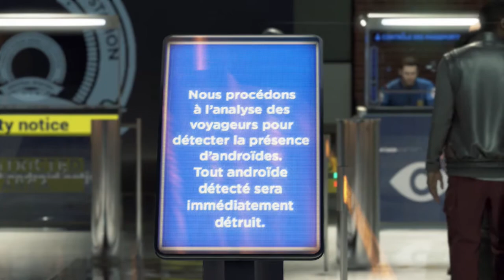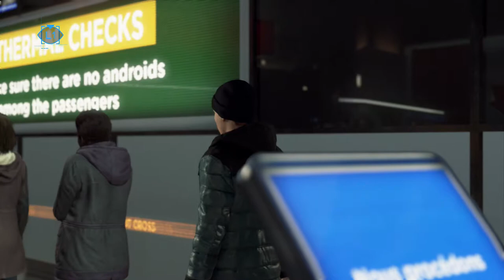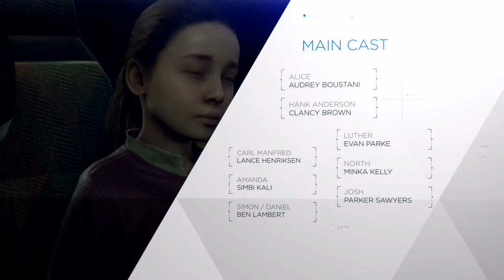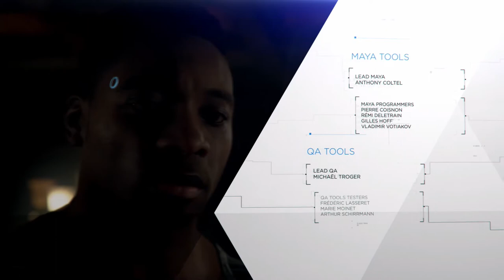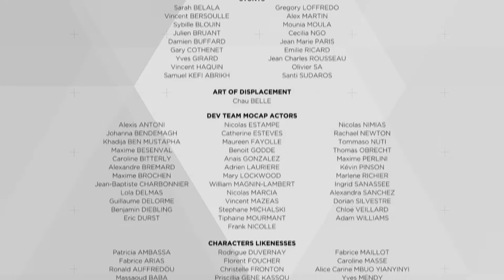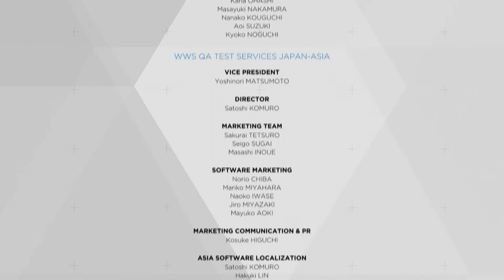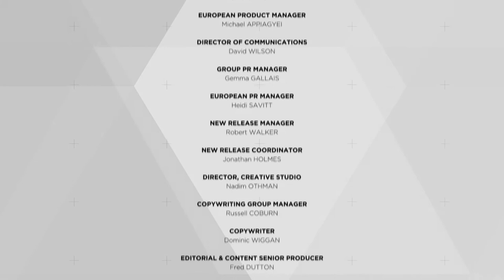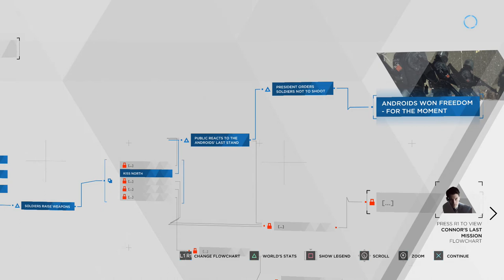Dreams of Equality | Detroit: Becoming Human Let's Play | Finale [17]